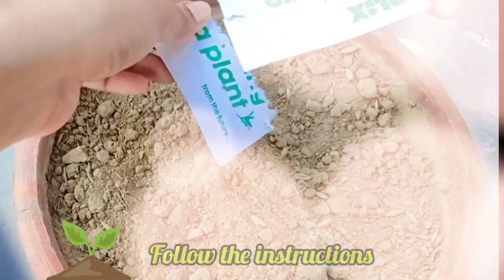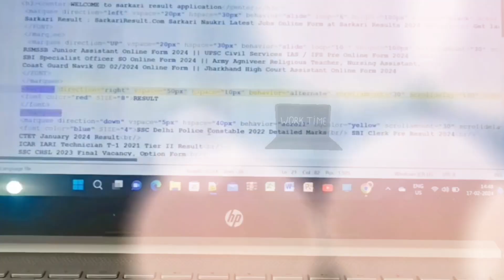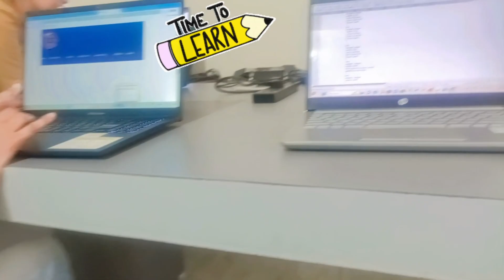A * Productive * Day in My life 🌿| coincidence: Matching clothes & Worst food experience today 😭